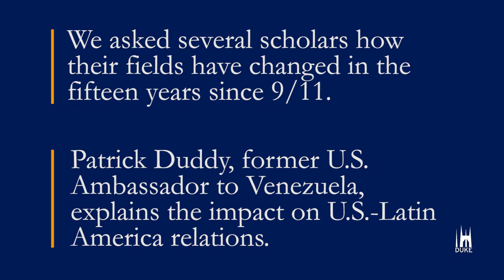The Impact of 9/11 on Relations Between the U.S. and Latin America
Patrick Duddy, former U.S. Ambassador to Venezuela and current director of the Center of Latin American and Caribbean Studies, discusses the impact that 9/11 had on the relations between the United States and Latin America.